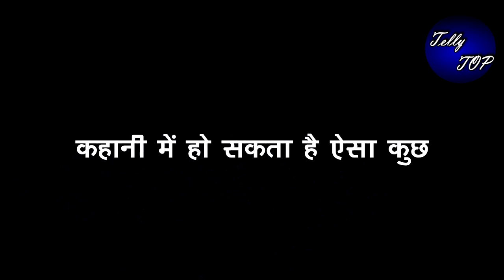KUMKUM BHAGYA || प्राची की बेगुनाही आएगी सामने, रिहा को मिलेगी सज़ा